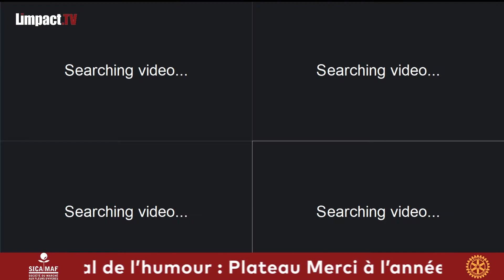Lévénement : Festival de l'humour, deuxième édition, Merci à l'année prochaine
Plateau live "Partenaires de l'humour" lors du festival de l'humour de la métropole, avec autour de la table Michel Fevrier, Kevin Boyer et Hugo Boyer.
Animé par Meddy Viardot et Eric Bagdadlian.

Limpact vous propose: Emissions, reportages, évènements, chroniques, live, bêtisiers. D'une façon ludique et sympathique, mais toujours sérieuse, toute l'équipe s'amuse à vous détendre de 3 à 12 minutes dans votre quotidien. Dans une salle ou file d'attente, dans le train, à la maison, au petit coin, en terrasse avec un café .seul ou entre amis
Et n'oubliez de commenter, de partager, de liker, et surtout avec Limpact-TV La Star C'est VOUS !